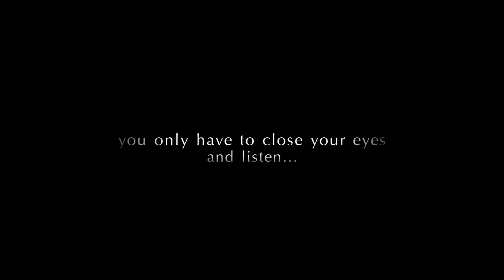Life of a Wizard Teaser Trailer! (Minecraft)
📖 Darkness will always sleep. To find it you just have to close your eyes...